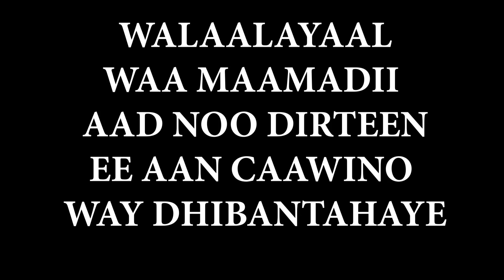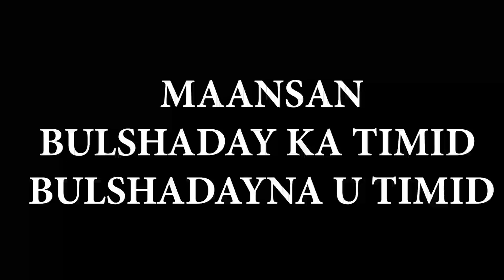AWASY BAAFOW OO LA OOYAY ARIN AAN CAADI AHEYN & AYEEYADIISA OO LA ILMEYSAY.